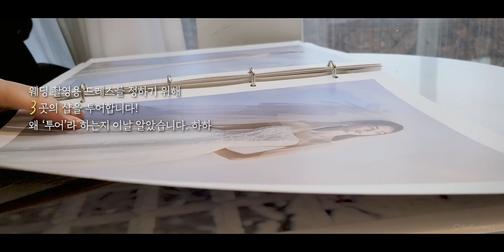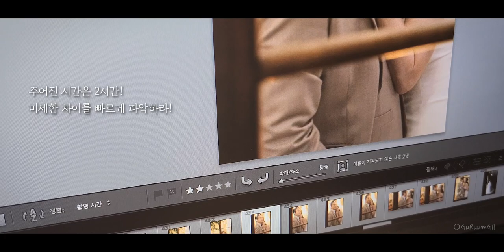첫번째 미션 클리어! 웨딩드레스 투어 그 낯선 세계 - 예랑이의 스드메 웨촬 대처법, 결혼 준비 [웨딩 브이로그#1]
결혼 준비 중에 촬영한 브이로그 중 웨딩촬영을 위한 드레스 투어 영상을 업로드합니다.
필독) 예랑이의 스드메와 웨촬 지침서^^

예비신랑이 예비신부를 따라다니며 촬영한 드레스투어!
'투어'를 매우 좋아하는 저이지만... 이번 투어는 매우 낯선 투어였습니다.

결혼 준비 중인 분들에게는 정보를, 결혼하신 분들께는 추억을
결혼에 관심이 없는 분에게는... 작은 재미라도 드리는 영상이기를 바랍니다.

방문했던 웨딩드레스샵은 아멜리에블랑, 보니타베일리, 하우스오브에이미 이고요
그 중에 보니타베일리에서 촬영했어요.